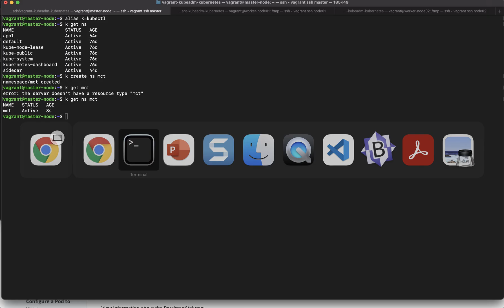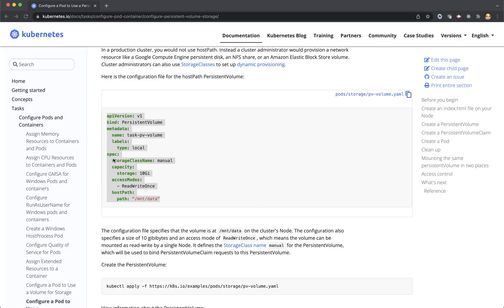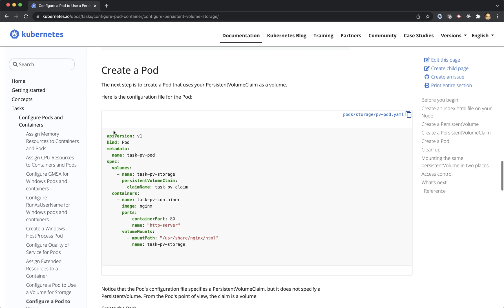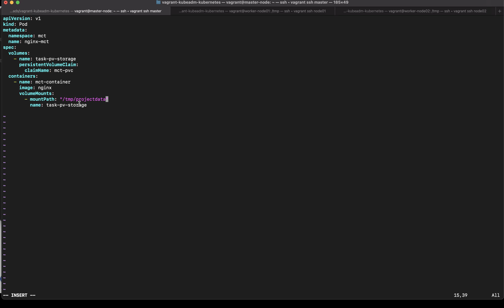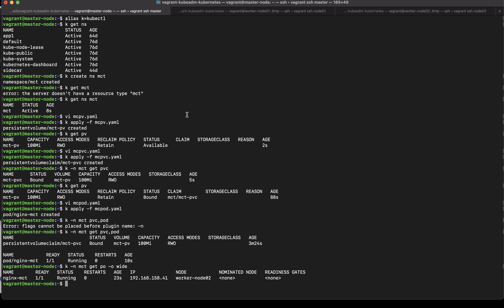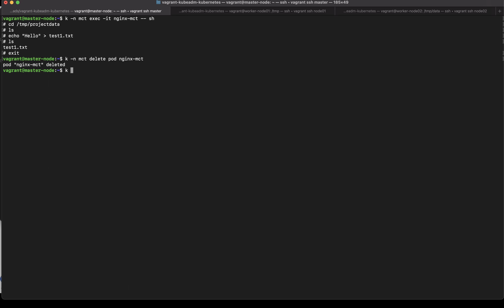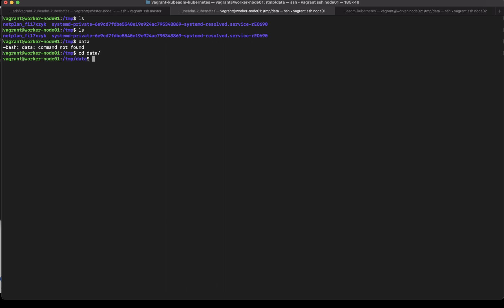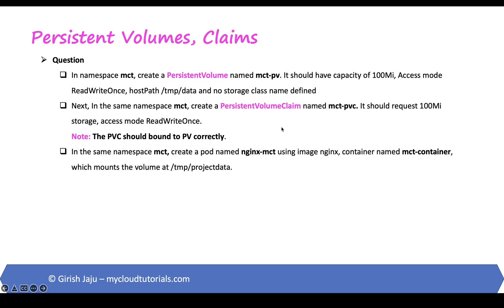Kubernetes CKAD exam - Persistent Volume, Claims and Pods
In this video, we will explore another CKA/CKAD exam scenario, where we will create a persistent volume, create a persistent volume claim and using the claim, mount the persistent volume directory on the pod's container.